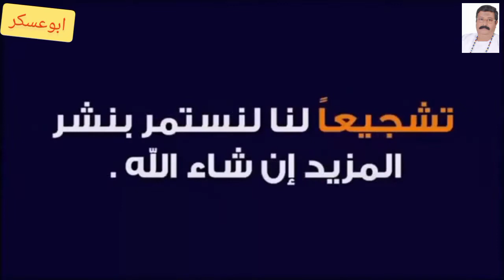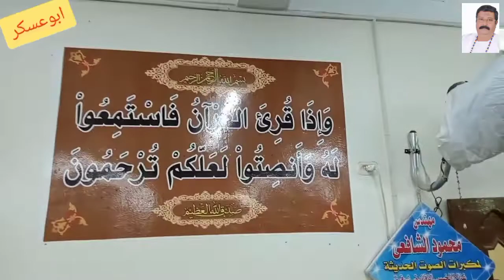تكريم عزاء امن راحله جدة إلاستاذ عبد السلام حمزه القراء الشيخ أسامة علي سليم بغزاله سورة النمل